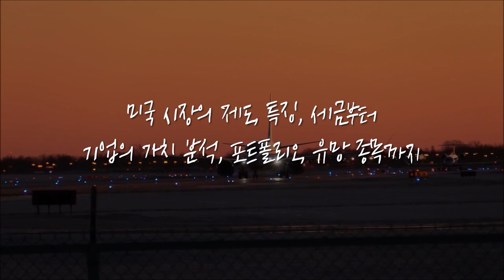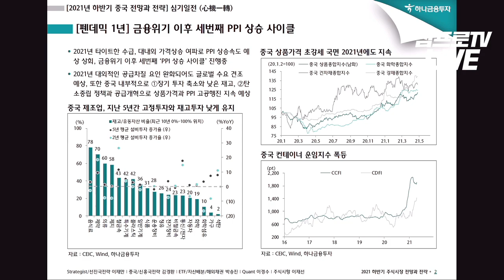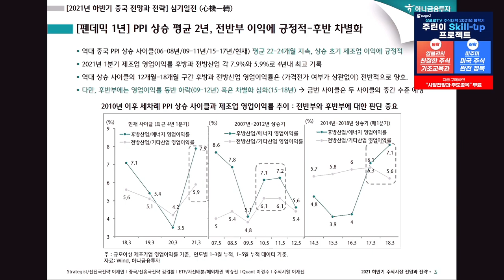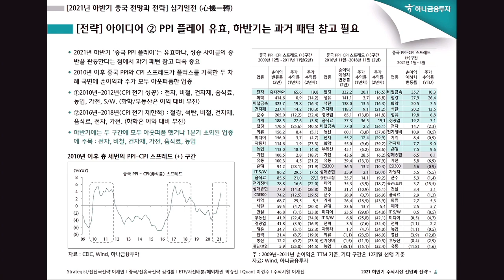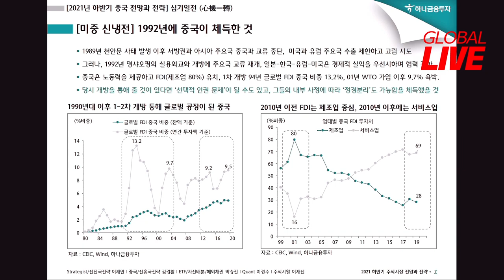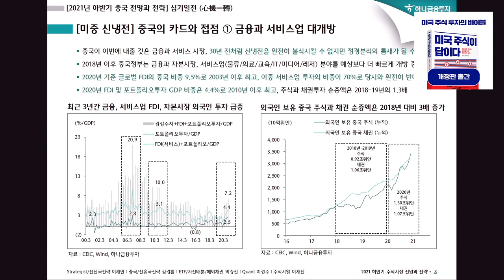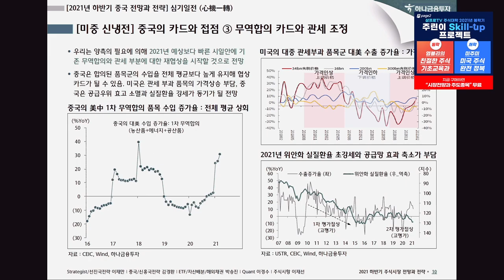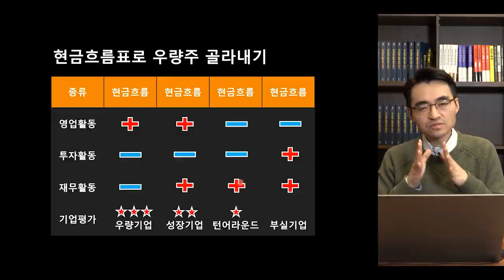[글로벌 이슈체크] 미중 신냉전 속 실리 챙기는 양국, 투자 접점은 어디? f. 하나금융투자 김경환 팀장